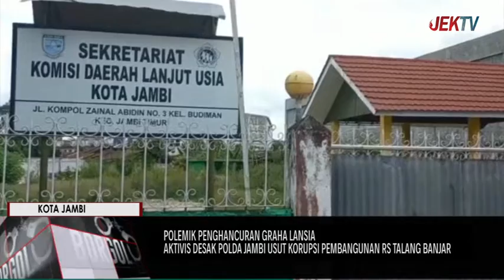AKTIVIS DESAK POLDA JAMBI USUT KORUPSI PEMBANGUNAN RS TALANG BANJAR